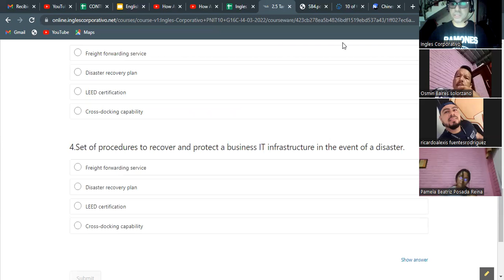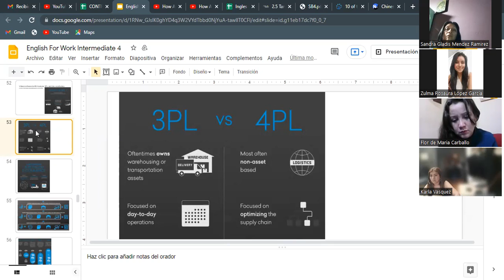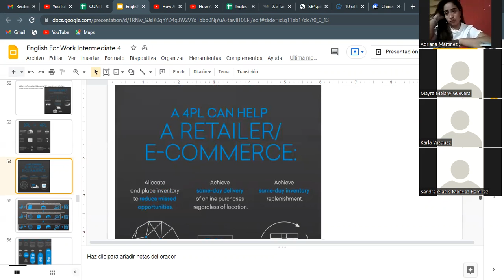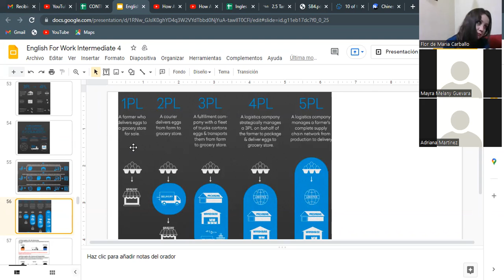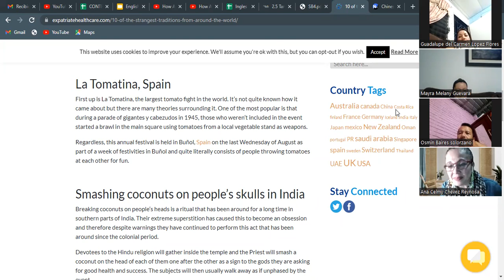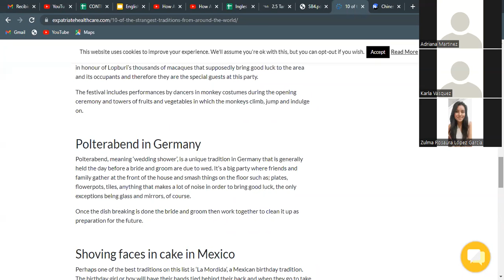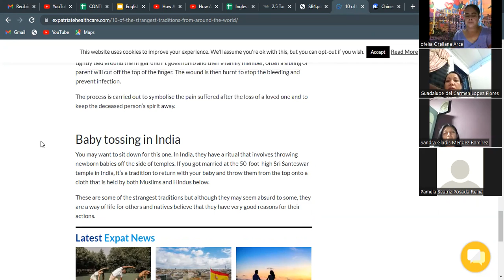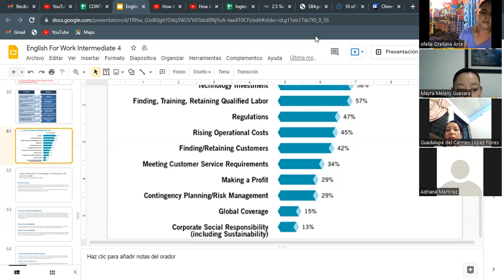Ingles Corporativo- Videoconferencia #9 Analyze 3PL service vocabulary G16C-I4-03-2022